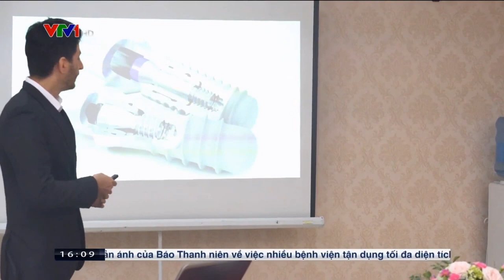Công nghệ trồng răng implant USI: Công nghệ cấy ghép răng hiện đại nhất hiện nay.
Công nghệ trồng răng implant được áp dụng vào những năm 60 của thế kỷ trước, trải qua một thời gian dài phát triển, đã có rất nhiều công nghệ trồng răng implant được nghiên cứu ứng dụng sau đó bị đào thải vì những nhược điểm mà nó mang lại. Các công nghệ cấy ghép implant càng ra đời sau thì càng được thừa hưởng những ưu điểm của các công nghệ đi trước và khắc phục được những nhược điểm của các công nghệ này.
Tại Lạc Việt Intech, chúng tôi đang ứng dụng công nghệ trồng răng implant USI, là công nghệ trồng răng implant mới nhất hiện nay với nhiều ưu điểm vượt trội như không sưng, không đau, không chảy máu, thời gian lành thương nhanh chòng, an toàn và tỉ lệ thành công cao. Đây là công nghệ được áp dụng phổ biến tại Mỹ và các nước có nền nha khoa phát triển.
Đặc biệt, công nghệ trồng rằng được nghiên cứu dựa trên hình thái răng của người Châu Á. Điểm khác biệt giúp USI trở thành công nghệ cấy ghép implant hiện đại bậc nhất chính là hệ thống trụ implant hoàn toàn mới được sử dụng trong quá trình cấy ghép implant. Chúng tương thích sinh học cao miễn nhiễm với các bệnh lý răng miệng.
Với hơn 15 năm hình thành và phát triển, nha khoa Lạc Việt không ngừng cập nhật các công nghệ hiện đại để đem lại kết quả cao. Ths. Bs Thái Khắc Vinh đảm nhiệm vai trò Giám đốc hệ thống nha khoa luôn chú trọng đầu tư những công nghệ hiện đại trong lĩnh vực nha khoa với mục tiêu “Lấy chất lượng điều trị là trên hết”.
Đặc biệt, tại Nha khoa Lạc Việt, nhằm nâng cao chất lượng điều trị, ngoài các buổi trao đổi chuyên môn tại Việt Nam nha khoa thường xuyên tổ chức các khóa liên kết với các đơn vị nha khoa hàng đầu tại Hàn Quốc và Hoa Kỳ.
🏠 Địa chỉ:
- Trụ sở Vinh: Số 22 Cao Thắng, P. Hồng Sơn, TP Vinh, Nghệ An
- Trụ sở Hải Phòng: 107 Tô Hiệu, Lê Chân, TP Hải Phòng
- Trụ sở Đống Đa, Hà Nội: Số 168 đường Láng, Đống Đa, Hà Nội
- Trụ sở Minh Khai, Hà Nội: Số 416 Minh Khai, Hai Bà Trưng, Hà Nội
- Trụ sở Cầu Giấy, Hà Nội: 27 Nguyễn Văn Huyên, Cầu Giấy, Hà Nội

Công nghệ trồng răng implant, kỹ thuật trồng răng implant, công nghệ cấy ghép implant, răng implant,